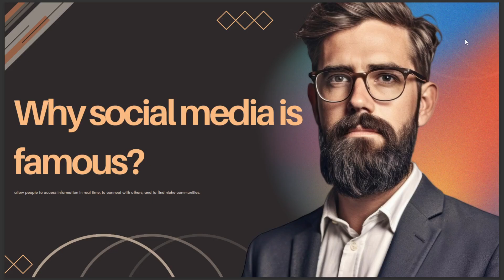WHY SOCIAL MEDIA IS FAMOUS